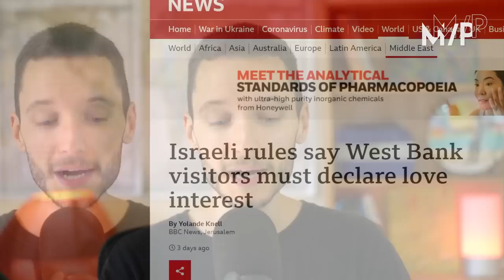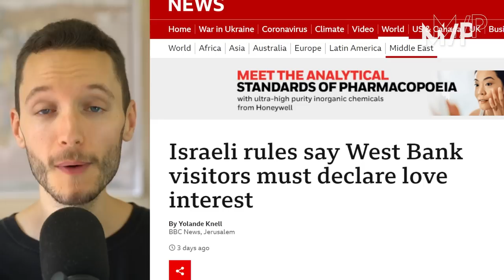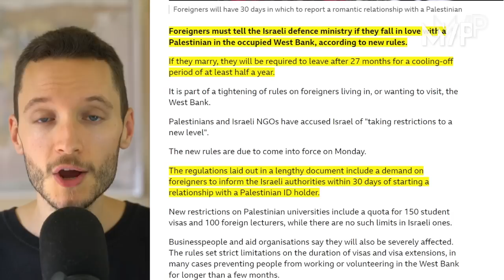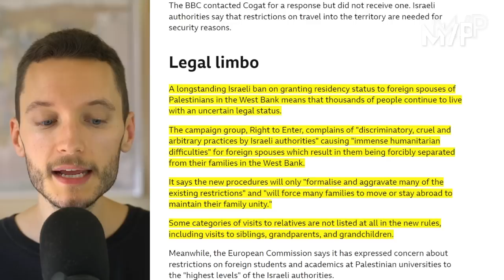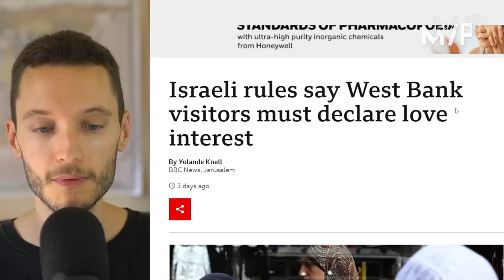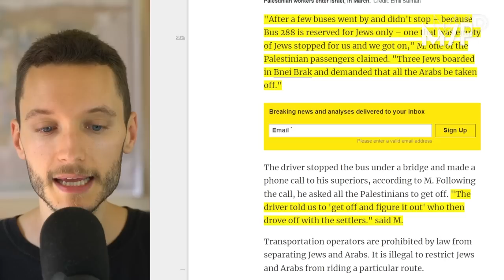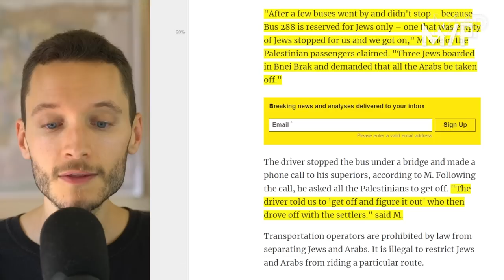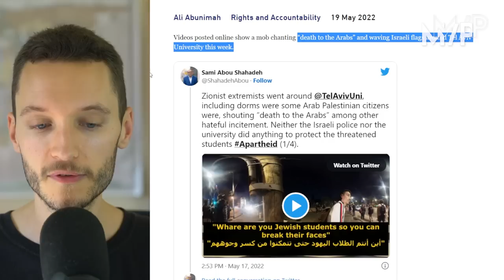Apartheid Israel requires Palestinians to report romantic relationships to regime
While Palestinians are forced off of buses for being Arab, apartheid Israel is now requiring foreigners to officially notify the regime if they fall in love with a Palestinian in the occupied West Bank. If they marry, they must leave Palestine for a 6-month "cooling-off period."

|| Multipolarista ||